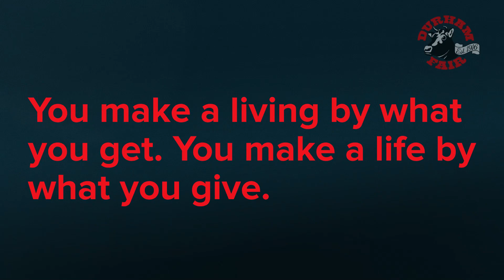102nd Durham Fair Volunteer Thank You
Connecticut's Largest Agricultural Fair and Best Country Fair (as voted by Connecticut Magazine) is put on entirely by volunteers who love what they do. Thank you to all our volunteers!